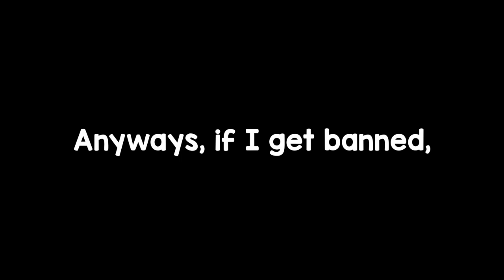You people disgust me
Minecraft Bedrock Edition- The Hive

Person in vid: Cheetah/Bre/Breanna/Idiot#3/Reject